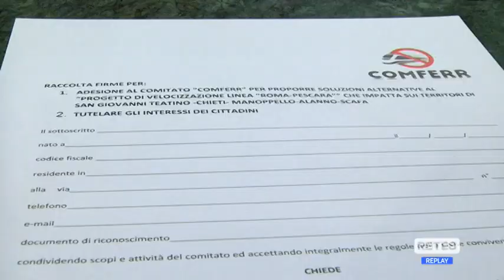Chieti - Raddoppio ferrovia Pescara- Roma, assemblea a Brecciarola